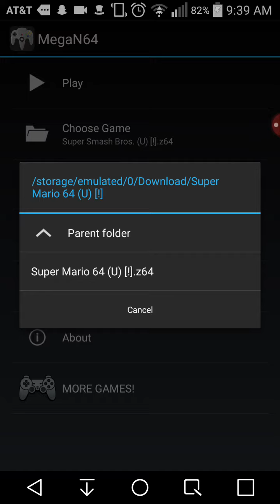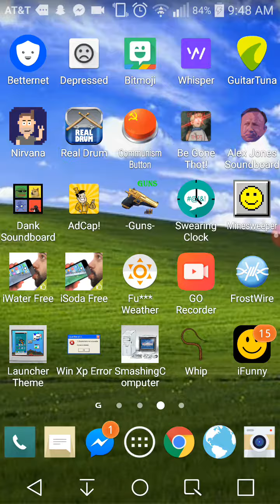Me attempting to play Super Mario 64 on a phone emulator